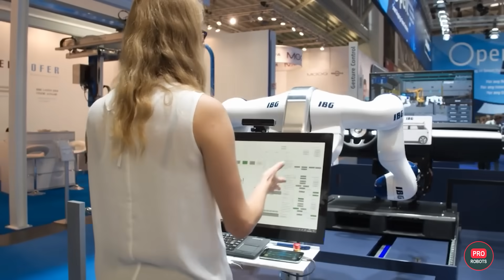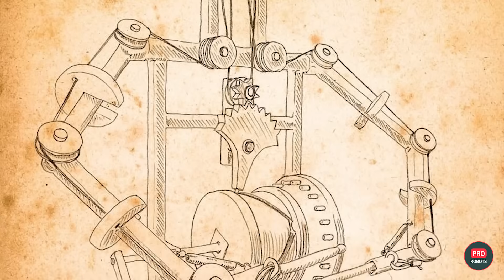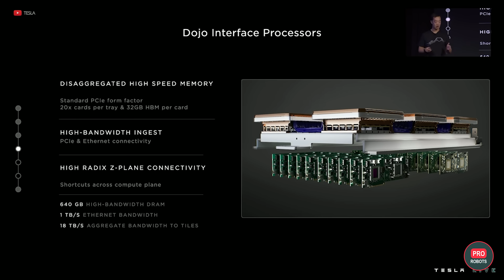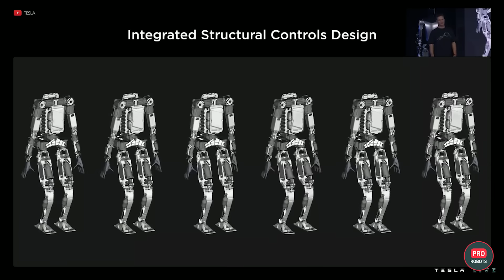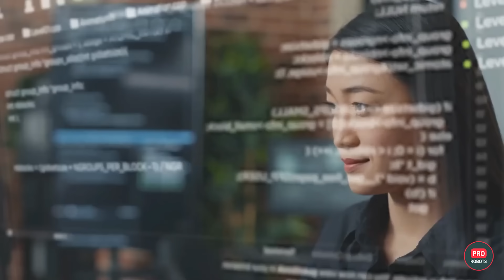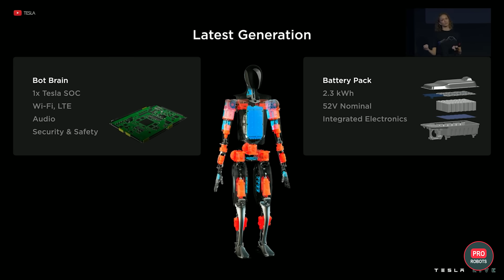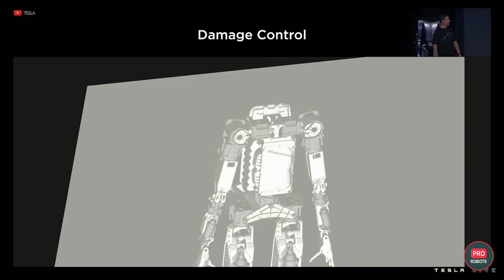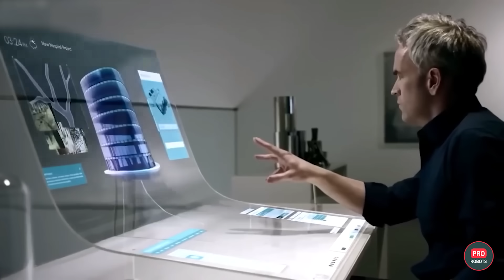Tesla Bot News. Robot AI | Humanoid robots are already a reality | Optimus vs Atlas and other robots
The year 2024 will change everything. Robots are not going anywhere and soon Figure 1 and Optimus, and possibly Atlas, will replace humans or stand alongside them in factories and begin to perform tasks that were previously considered humanly possible.
Interesting fact - Pepper's humanoid robots boast about 40 successful integrations in Germany. They are actively and successfully used in hospitals and nursing homes.
And Canadian startup X1 recently showed off an entire army of EVE robots training to perform everyday tasks. So you could say that the quiet revolution of humanoid robots is already happening.
But while Pepper's functions are limited to fitness, moral support and entertainment, robots like EVE, Figure 1 and Optimus are tagging much higher. How advanced is the Tesla Bot as of today? What is Tesla doing in robotics and artificial intelligence right now? Where does Optimus outperform its competitors, and what will the world be like with thousands of intelligent humanoid robots all around us? Watch this video!

0:00 Are humanoid robots dangerous?
2:16 Why are the intelligent humanoids getting close?
4:03 Ilon Musk's "Star Power"
6:07 What can the Tesla robot do?
10:28 Optimus Robot Competitors

Did you know that the concept of intelligent robots was first predicted by Aristotle in 350 B.C.? Since then, the development of our civilization in terms of automation has been a topic of great interest. However, despite the advancements, the idea of robots replacing humans can be daunting.

Movies and TV shows like Terminator and Black Mirror, along with warnings from scientists and tech leaders about the dangers of artificial intelligence, have instilled fear in many. The thought of AI-controlled robots wielding weapons adds to this apprehension.

Nevertheless, robots have already become an integral part of our reality, working alongside humans in various fields such as factories, warehouses, and restaurants. In 2024, humanoid robots like Figure 1, Optimus, and possibly Atlas will become even more prevalent, performing tasks previously reserved for humans.

Pepper humanoid robots, with around 40 successful integrations in Germany, are actively employed in hospitals and nursing homes. Canadian startup X1 has showcased an army of EVE robots trained to perform everyday tasks, marking the quiet revolution of humanoid robots.

While Pepper focuses on fitness, emotional support, and entertainment, robots like EVE, Figure 1, and Optimus aim for more advanced functions. The Tesla Bot, developed by Tesla, is a notable example. Elon Musk believes that filling shops and warehouses with robots is essential to address future staffing shortages.

Industrial and warehouse bots are already widespread, but they don't fulfill all industry needs. Musk sees Tesla's future in humanoid robots with artificial intelligence, as they can perform tasks beyond the capabilities of traditional robots.

The dream of robots dates back to the Renaissance, with examples like Leonardo da Vinci's mechanical knight. Today, companies like Tesla, Amazon, Walmart, and BMW are investing heavily in robotics to tackle future workforce challenges.